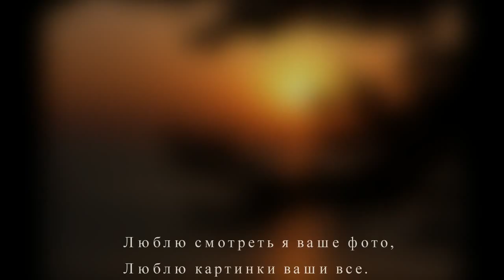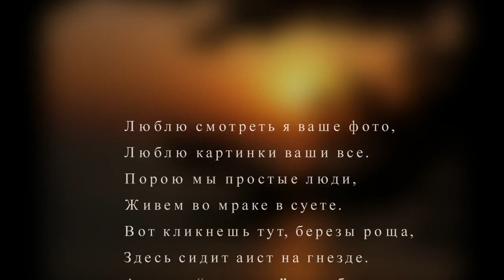Победители в номинации "Бонус от модераторов"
Победители в номинации "Бонус от модераторов" за март 2016 года в сообществе "Жизнь вокруг нас" на Google+